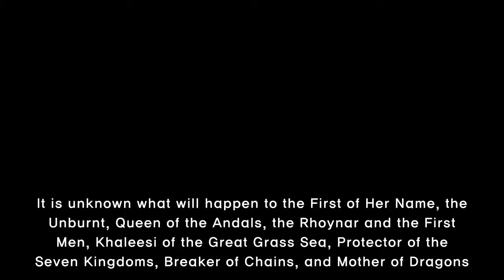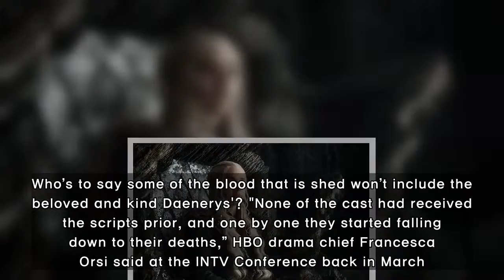Emilia Clarke on spoiler about Daenerys Targaryen's final scene: "It f**ked me up"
Game of Thrones won’t return to HBO with its final season until 2019, but here is a spoiler fans can agonize over for the next year: Something’s going to happen to Daenerys Targaryen.It is unknown what will happen to the First of Her Name, the Unburnt, Queen of the Andals, the Rhoynar and the First
[Title],  season 8, daenerys targaryen, hbo, cast, episodes, finale,